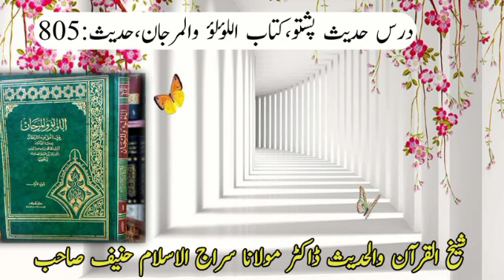Dars Al Lolo wal Marjan Hadis 805|Dr Molana Siraj ul Islam Hanief